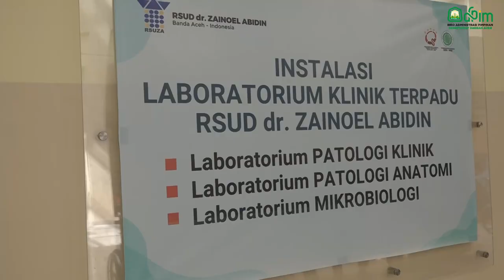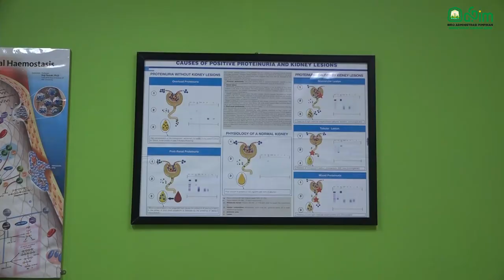Pertama di Indonesia, RSUDZA Presentasikan TAGTO pada Kompetisi Inovasi Pelayanan Publik